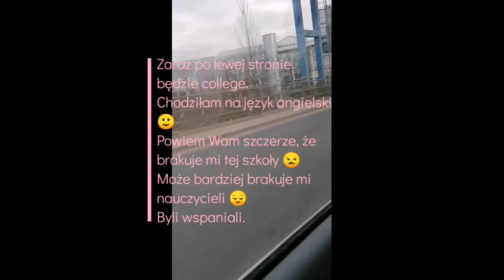Małe zakupy, malowanie ściany. Zapraszamy do oglądania🙂 długiego filmu 🙊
Track: No Copyright Beats | Yonas - Take Me To Church